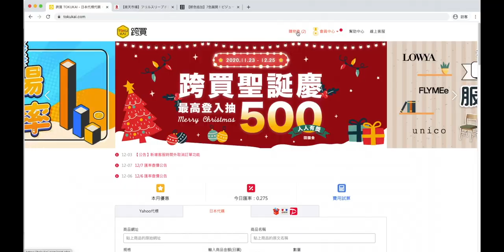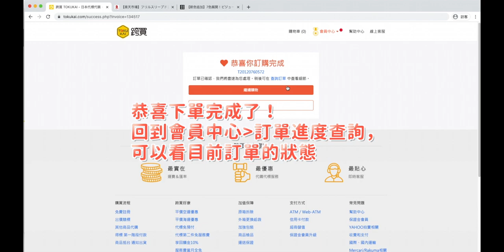【電腦版教學】日本代購｜如何下代購單